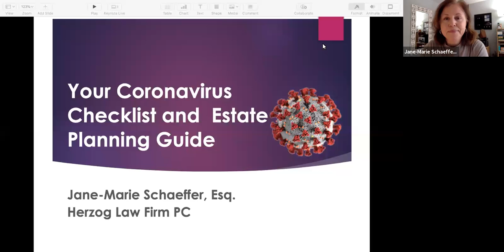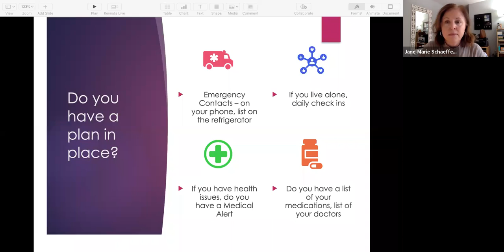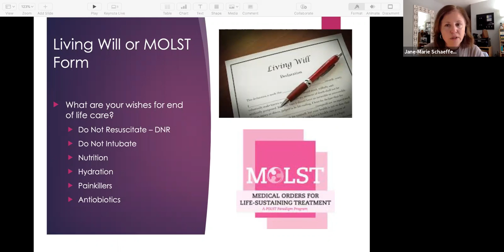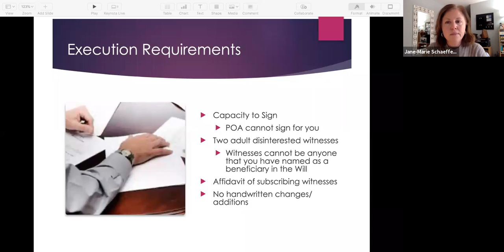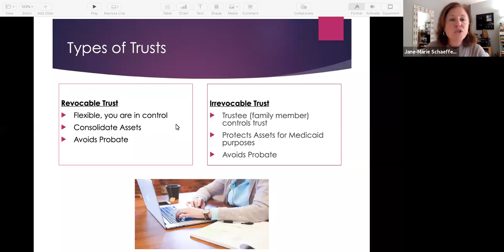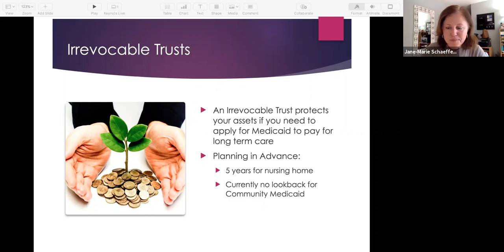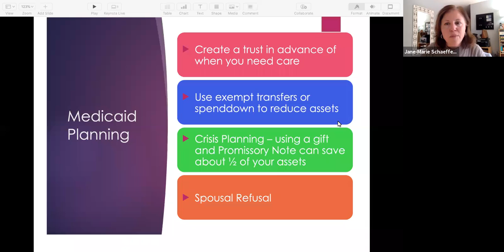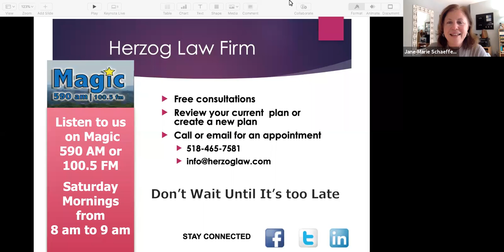Your Coronavirus Checklist by Jane-Marie Schaffer, for Herzog Law Firm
Your Coronavirus Checklist and Estate Planning Guide. Why you need a checklist?  Do you have a list of bank accounts and bill so you can pay them while your loved one is in the hospital? Do you have a plan in place to take care of you or your loved ones in a crisis?  Who will make decisions?